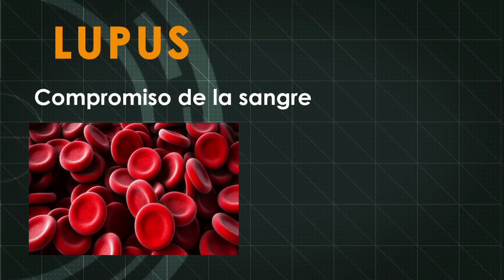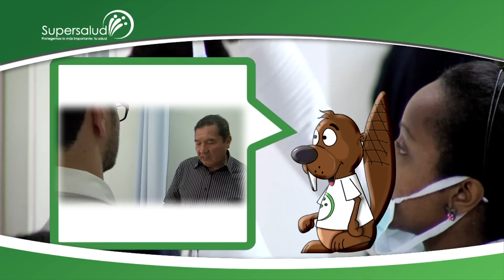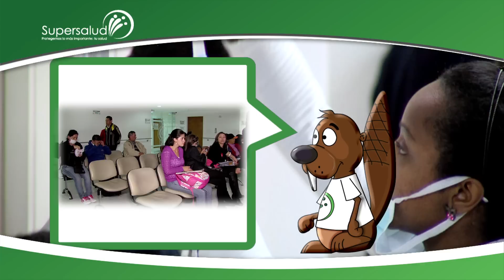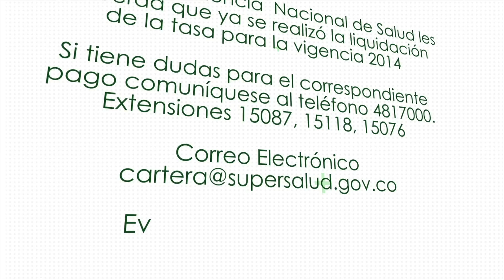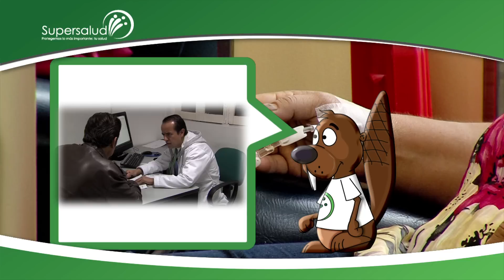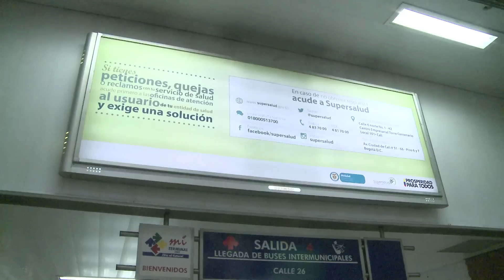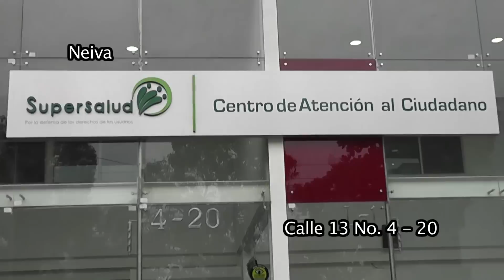Lupus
Lo que debe saber sobre el Lupus, una enfermedad autoinmune, encuéntrelo aquí en este especial de Historias de Vida